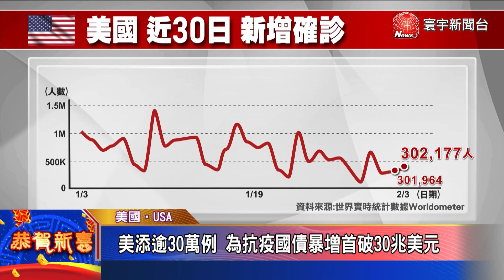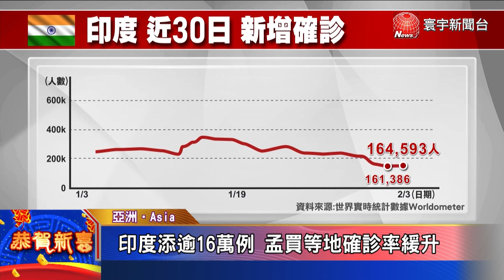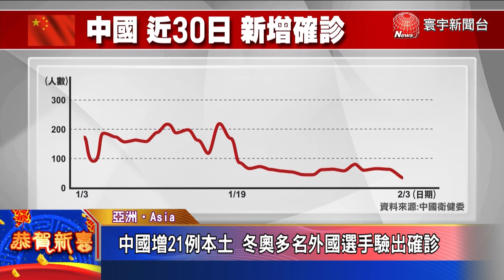美國添逾30萬例 為抗疫國債暴增首破30兆美元｜南韓增逾2萬例 調整防疫方向.分配口服藥越｜南添8千多例 擬3月底全面開放國際旅遊@globalnewstw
截至台灣時間2月3日中午，全球累計確診達到3億8千萬多例，病歿人數超過570萬例。美國政府公布最新國債赤字，已經突破30兆美元大關，其中有數兆元經費都是用來防疫。歐洲方面，法國當局表示，在國內重症人數下降到1千人之前，都會持續採用「疫苗通行證」措施。亞洲目前最嚴重的是日本，單日確診逼近十萬大關，東京都的大型接種中心，計畫在下周開始擴大量能，希望每天能接種5千位市民。